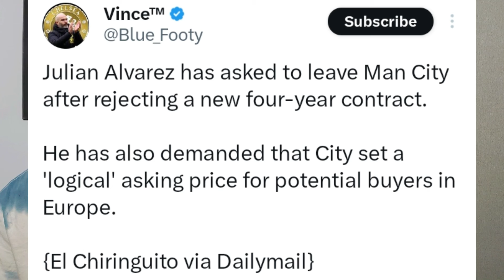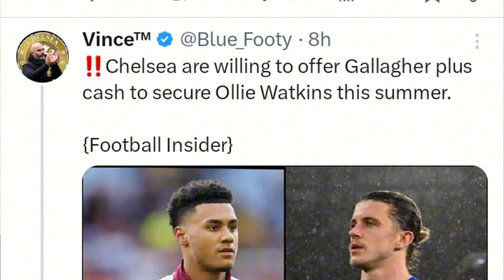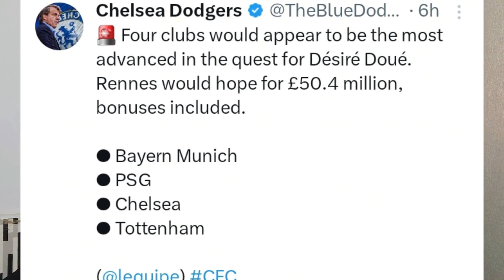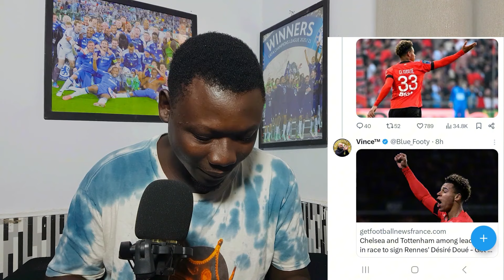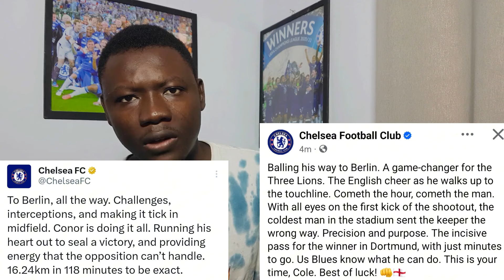BREAKING NEWS: JULIAN ALVAREZ TO JOIN CHELSEA, GALLAGHER TO ASTON VILLA.